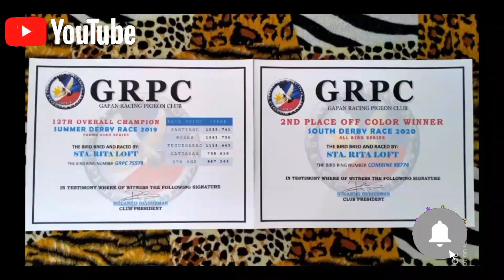2ND LAP | Ilagan Isabela. Super duper hard,hard smash Race. May makalusot kaya?